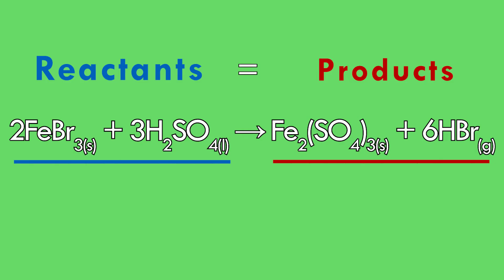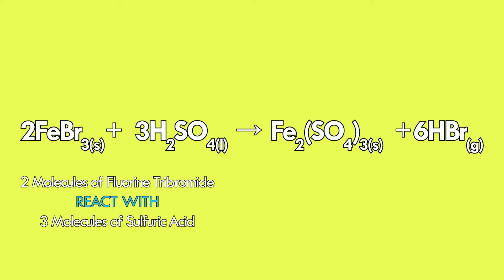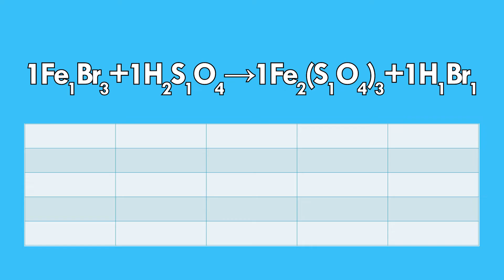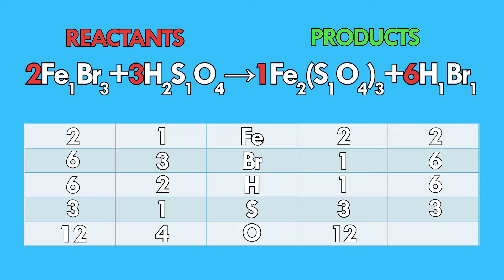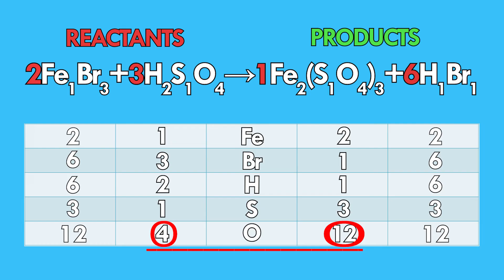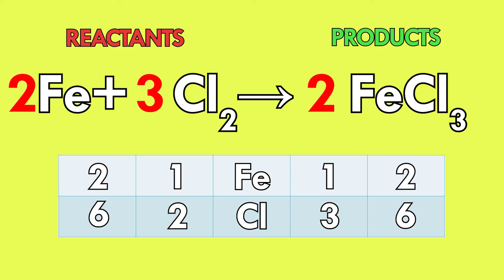Balancing Chemical Equation (Taglish)